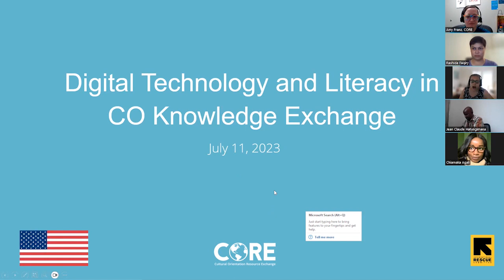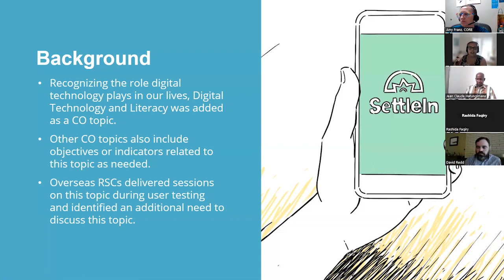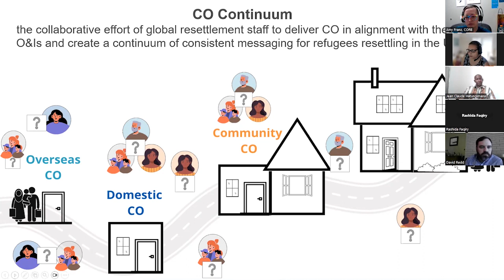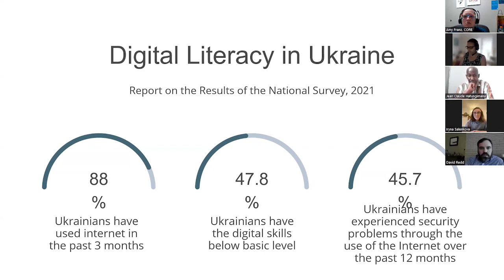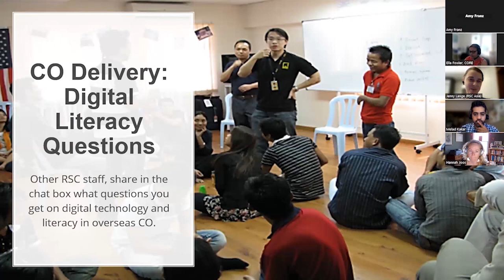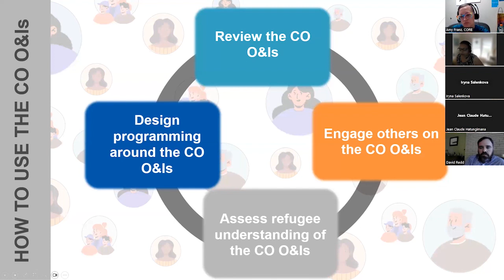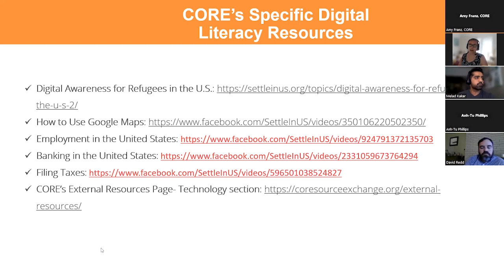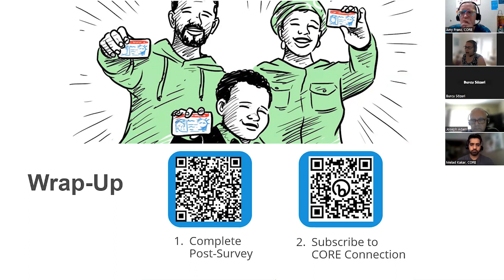Webinar: Digital Technology & Literacy in CO Knowledge Exchange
In this 90-minute hands-on virtual exchange, you will exchange with CO providers across the globe on the topic of digital technology and literacy in CO. Through a continuum mapping exercise, you’ll explore and discuss how we can teach digital technology and what types of messaging we need to ensure is communicated to refugees. You’ll also learn how you can design CO sessions on this topic that address a variety of learner needs ( i.e varying literacy levels, languages, delivery methods.)  By the end of the session, you’ll have an idea of how digital technology is being addressed in overseas and domestic CO and gain more confidence in your ability to deliver this topic.

00:00:00 Welcome and Introductions
00:06:43 Digital Technology and Literacy O&Is
00:20:56 Across the CO Continuum Discussion
00:25:34 RSC Eurasia Overseas CO Presentation
00:38:41 RSC Asia Overseas CO Presentation
00:53:10 Domestic CO Presentation
01:13:10 Breakout Room Debrief and Wrap-Up